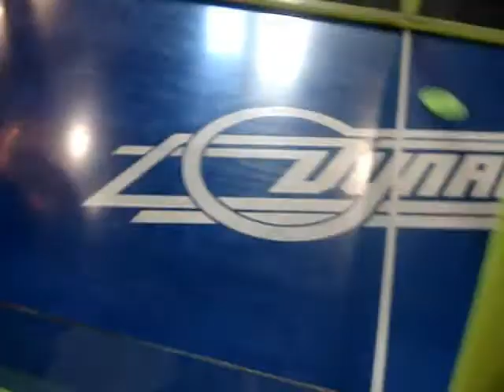Air Hockey with a Homeless Man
Alex playing air hockey in Seattle with our chaperon...
He's not REALLY homeless...
just bald...
and Jose beats him afterwards and gets 2 dollars...
Oh yeah and a change machine ate Mendezez $5 and they said they'd mail it to him XD

Breaking the Law- Judas Priests